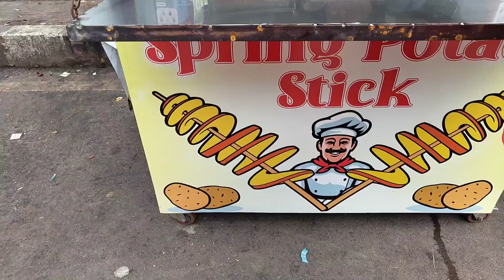Sunday Te o Chhuti Nei || Manush Hoa Ta Khub Joruri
সানডেতে ও আমার ছুটি নেই || মানুষ হোয়া টা  খুব জোরুরি ||

হ্যালো সবাই কে কেমন আছো তোমরা সবাই ? আশা করি সবাই তোমরা খুব ভালো আছো 😃। আমি তৃষ্ণা আপনাদের সামনে তুলে ধরতে চাই আমাদের দৈনন্দিন জীবনের নানারকম অধ্যায়। ❤️

On top of that I am also a pet mom and own 4 cute dogoss !!!

Life has been quite busy lately. Work, family, and so many other responsibilities. But I couldn't wait any longer to reconnect with all of you.
So, here I am, sipping on my favorite coffee, ready to share my life and experiences with you once again.
Here I share about my daily life and how I manage to complete all the things and responsibilities as a working mother.

I'm really excited to hear from all of you to know about your experiences, recommendations, and suggestions. Let's make this channel a platform for sharing our love for Bengali culture and heritage.
Until next time, take care and see you soon!

Chhuti, Sunday, ছুটি, মানুষ, Manush, Khub, Joruri, Nei, Hoa, will motivation, motivational speech